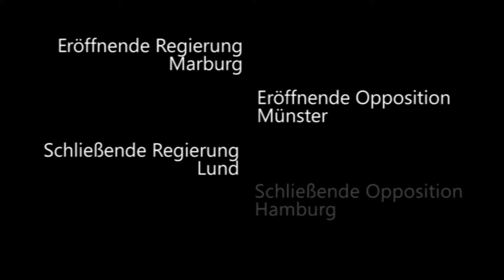6/8 DDM Berlin 2014 Halbfinale Marburg, Münster, Lund, Hamburg Schließende Opposition 1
Die erste Rednerin der schließenden Opposition aus Hamburg beim

Im Halbfinale der DDM 2014 war das Thema:

zwischenzeitlich rekolonialisieren.

Eröffnende Regierung: Marburg
Eröffnende Opposition: Münster (kamen weiter)
Schließende Regierung: Lund (kamen weiter)
Schließende Opposition: Hamburg